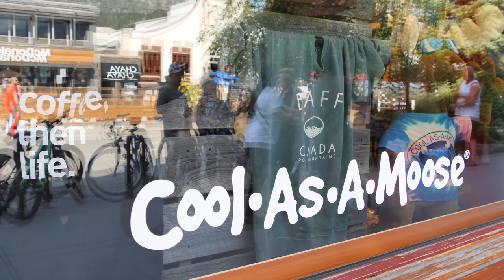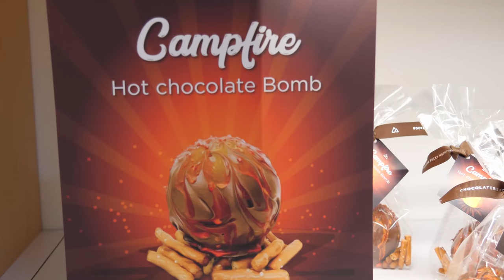BANFF Alberta Canada Travel - Banff Downtown and Bow Falls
Banff is a resort town in the province of Alberta located within Banff National Park. The peaks of Mount Rundle and Mount Cascade, part of the Rocky Mountains, dominate its skyline. On Banff Avenue, the main thoroughfare, boutiques and restaurants mix with château style hotels and souvenir shops. This video is 4K Virtual Walking Tour through Banff downtown on Banff Avenue. We visited Banff Christmas shop and other Banff town attractions. Walking in Banff village became even more enjoyable since major part of Banff avenue became pedestrian zone again this Summer 2021. More space is available to explore shops, restaurants and Banff attractions. Also, we explore other Banff point of interest and things to see such as Fairmont Banff Springs hotel, Bow Falls, Banff Gondola and Banff Sulphur Mountain.